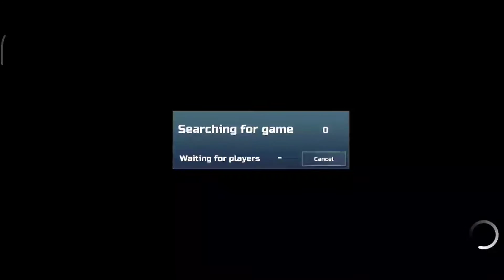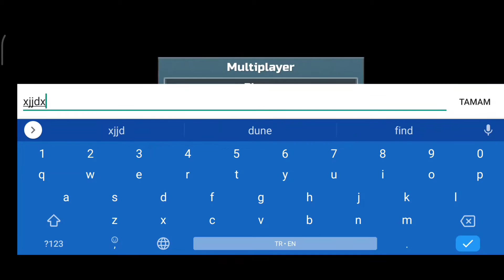Car Simulator 2 - How to play with friends - Android Gameplay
How to play car simulator 2 with friends. How you can play car simulator 2 online. Playing car simulator with friends. Car simulator 2 online.

I had a lot of fun preparing this video.